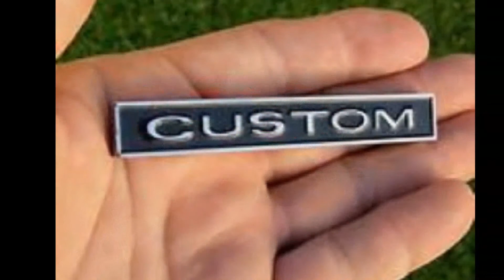Hot Wheels' Custom Project M-1968 Ford Mustang Fastback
The first of many Project M videos-M stands for muscle.  This is the baddest '68 Mustang imaginable.